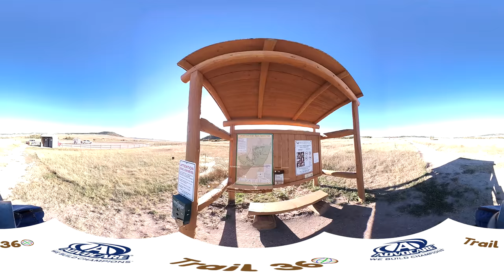Lincoln Mountain Loop Trail Highlight-Trail 360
A full 4K 360° VR compatible video of Lincoln Mountain Loop Trail located in Lincoln Mountain Open Space north of Colorado Springs. This medium difficulty trail has next to no shade so be sure to bring a hat or sunscreen. Take this trail during a cloudless day and enjoy the wide open sky and the foothills in the distance.

Start Elevation:  7,017 ft.
Distance: 2.6 mi.
Elevation Gain: 343 ft.
Max Elevation: 7,365 ft.
Date: 10/03/2017